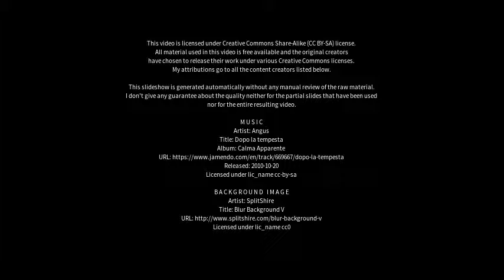Best places to visit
Best places to visit - Gröningen (Germany) Best places to visit - Slideshows from all over the world - City trips, nature pictures, etc.